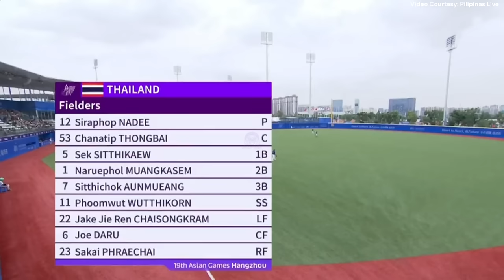Philippines vs Thailand | 19th Asian Games Baseball | Placement Round | 1st to 8th Inning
Nice One does not own the videos and music that are used in most cases. It is not my intent to in any way infringe on their video ownership. If you happen to find your footage or images in the video, please let me know, and I will be glad to credit you. Our understanding is that it is in correlation to Fair Right Use; however, given that it is open to interpretation, if you own rights to any of the images or videos and do not wish them to appear on this site and would like us to remove the video, I have no problem with that and will do so as fast as possible.